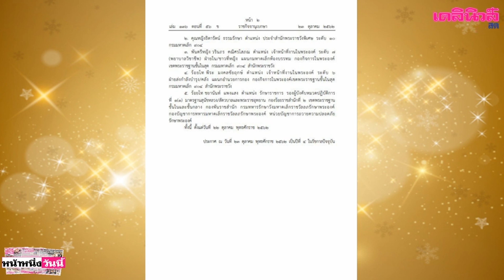โปรดเกล้าฯ ให้ปลด-ไล่ออก-ถอดยศ-เรียกคืนเครื่องราชฯ ตร.-ทหาร-ขรก.ฯ 6ราย |เดลิ[HOT]นิวส์ 241062